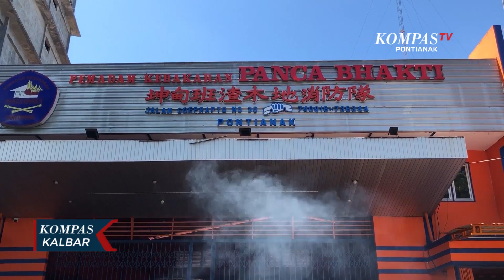Puluhan Personel Damkar Swasta Pontianak Ikut Pelatihan Pemadaman dan Pertolongan Pertama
PONTIANAK, KOMPAS.TV - Untuk meningkatkan kompetensi tim pemadam kebakaran gabungan di lapangan, Kantor SAR Pontianak menggelar pembinaan potensi SAR dengan melaksanakan simulasi penanganan kebakaran.
Simulasi dilakukan di Yayasan Pemadam Kebakaran Panca Bhakti, Jalan Soeprapto, Kota Pontianak, dan diikuti oleh 19 yayasan pemadam kebakaran swasta Pontianakdengan total 30 peserta.
Dalam simulasi ini, selain melakukan pemadaman api, petugas pemadam kebakaran juga dilatih melakukan teknik pertolongan pertama terhadap korban. Baik evakuasi korban, pertolongan pertama cedera korban patah tulang, hingga penanganan henti jantung.
Pelatihan dan simulasi ini dinilai sangat diperlukan oleh tim damkar, terutama terkait materi pertolongan pertama terhadap korban kebakaran.
Pelatihan dan simulasi pertolongan pertama ini, dilaksanakan selama tiga hari berturut-turut, mulai dari materi hingga simulasi. Dengan pelatihan dan peningkatan kompetensi ini, para petugas pemadam kebakaran swasta di Pontianak diharapkan bisa lebih terlatih dan profesiona, baik dalam upaya pemadaman kebakaran, maupun dalam memberikan pertolongan pertama terhadap korban.